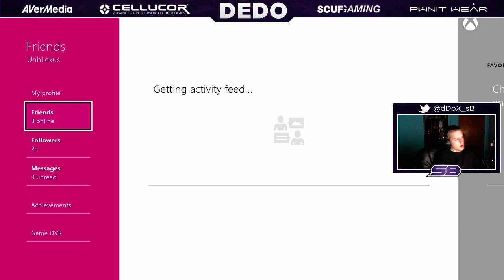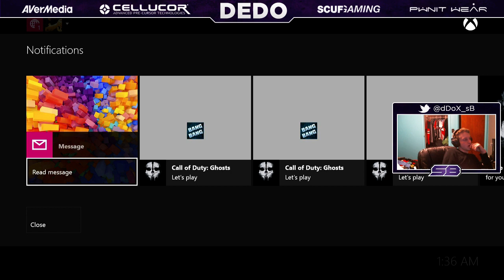Twitch VoD from Dedo on 12-Feb-2014 23:49:57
Upload from Dedo starting on Wed Feb 12 21:58:02 PST 2014